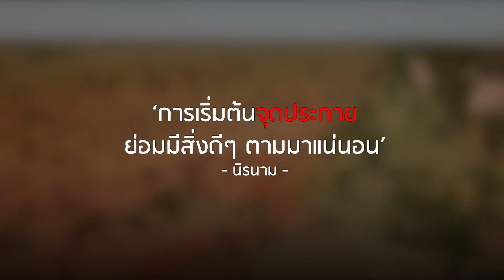ID FEED : รถบั้กกี้พลังงานเเสงอาทิตย์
ติดตามชมหลากหลายเรื่องราวที่น่าสนใจจากทั่วได้แบบง่ายๆ
กับ IDFEED SENSIBLE "สั้นเเต่ไม่ไร้สาร[ะ]"
TrueID ทรูไม่ทรูก็ดูได้ แอปเดียวครบสุด ทุกความสนุกและสิทธิพิเศษ
ดาวน์โหลดทรูไอดีเลย !